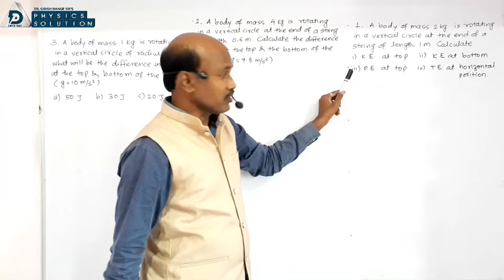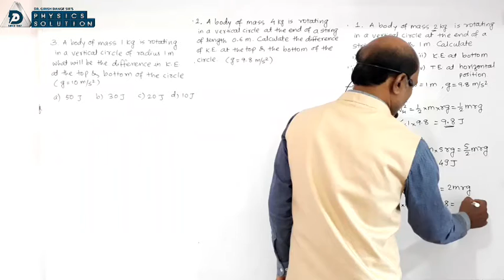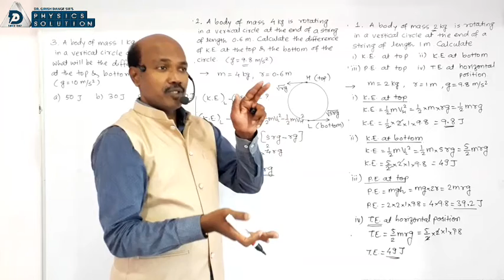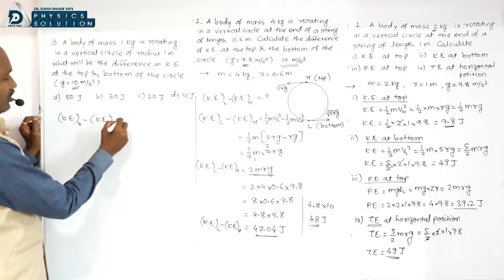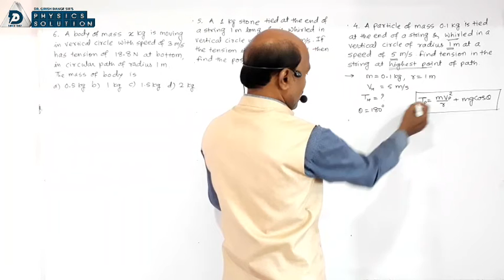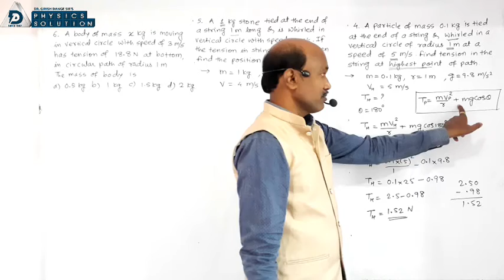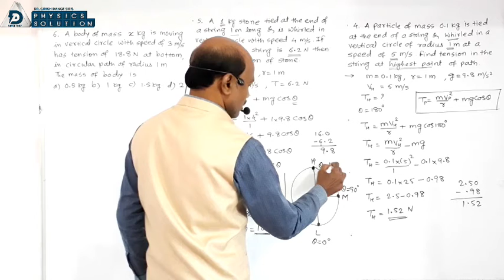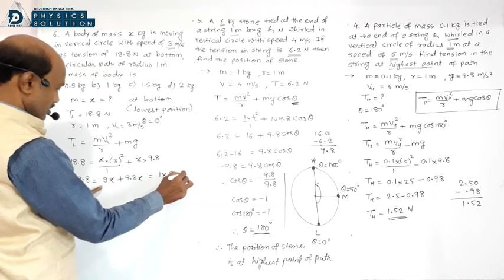P-40 Circular Motion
a lecture by Dr Girish Dange on Numericals related to Vertical Circular Motion